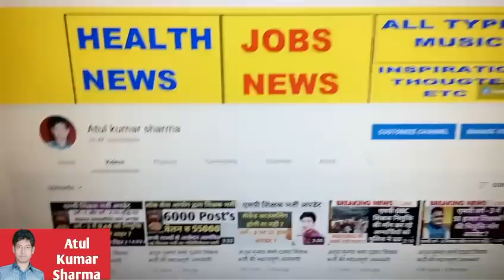अतुल कुमार शर्मा द्वारा शिक्षक भर्ती की महत्वपूर्ण जानकारी